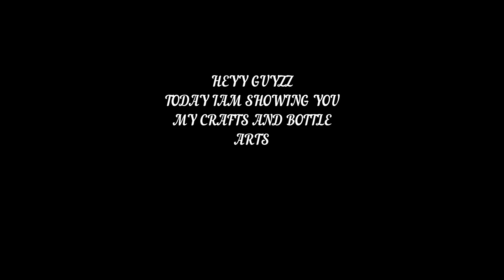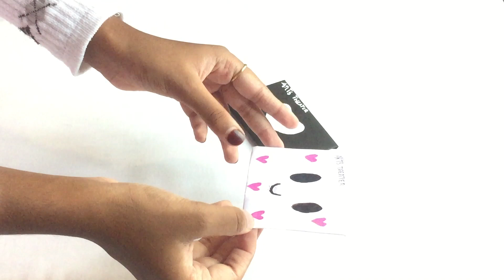MY CRAFT WORKS | THINGS THAT I DO | DIY | ARTS THEATRE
HOW TO MAKE BOW 👇🏻

HOW TO MAKE POUCH 👇🏻

HOW TO REUSE NUTELLA JAR 👇🏻

HOW TO MAKE MAKE UP BOX👇🏻

HOW TO MAKE PAPER ENVELOPE👇🏻

HOW TO REUSE A SOAP BOX 👇🏻

HOW TO MAKE MONEY BANK👇🏻